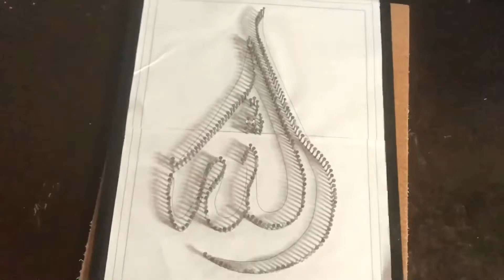TUTORIAL Membuat kaligrafi Benang/Kerajinan Tangan STRING ART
Vidio ini Mengajarkan membuat kaligrafi dengan memakai material benang, paku dan triplek dengan mengerjakan dengan mudah dan cepat.